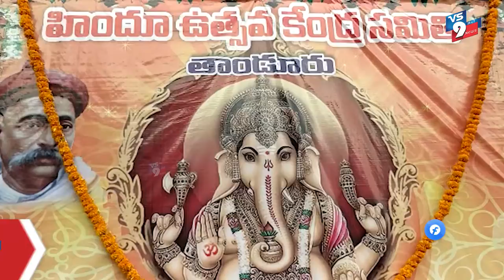తాండూర్ పట్టణంలో గణేష్ నిమజ్జనోత్సవం